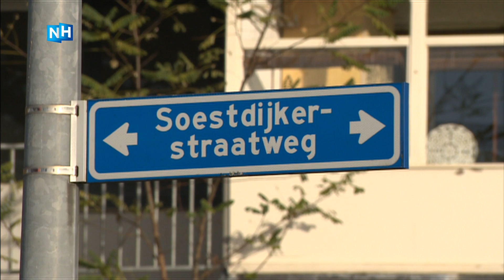Jongen steelt drugs uit politieauto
De jongen die afgelopen september tijdens een aanhouding in Hilversum wikkels met drugs heeft gestolen uit een politieauto, heeft zich nog steeds niet gemeld bij de politie. De politie heeft nu beelden vrijgegeven waar de jongen herkenbaar op staat.

De jongen greep de wikkels met drugs uit de auto van de agenten toen die een automobilist oppakten. Bij die aanhouding ontstond een worsteling, waarbij het zakje met de drugswikkels uit de zak van de automobilist op de grond viel.

Bron: BureauNH